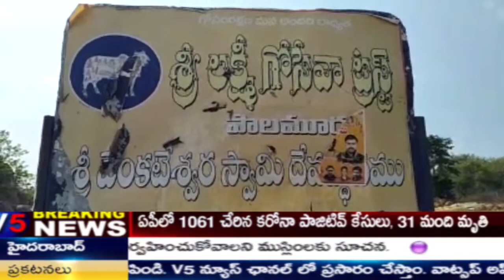V5 News 12PM Bulletin 26th Apr 2020 || V5 Telugu Breaking news